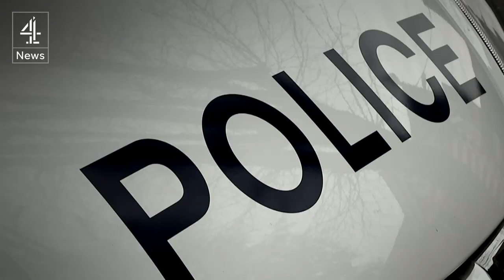Man guilty of planning 'Lee Rigby style' poppy day terror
A man who was inspired by calls from Islamic State militants to launch terror attacks in the west has been convicted of planning a Lee Rigby-style attack around Remembrance Day.

Woolwich Crown Court was told that 22-year-old Nadir Syed hatched his plans after listening to a speech by an IS leader. The jury was unable to reach verdicts on two other men, who now face a re-trial.